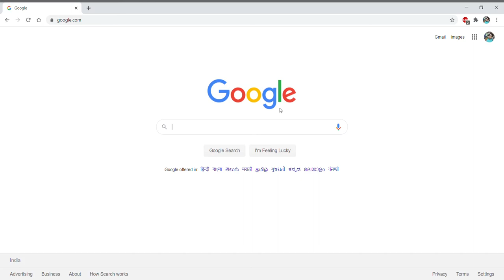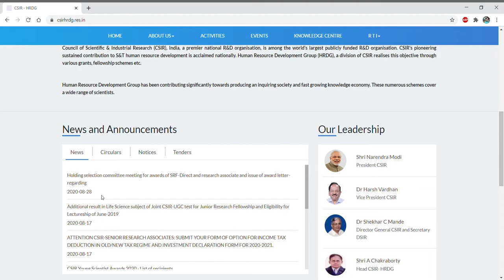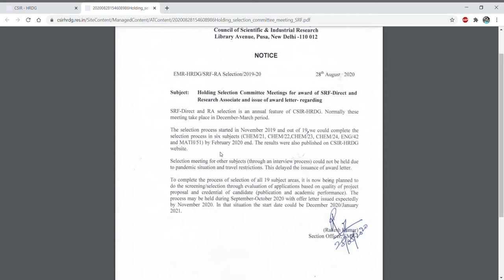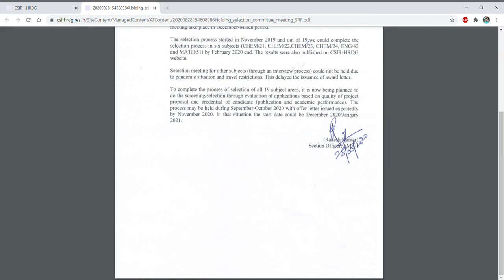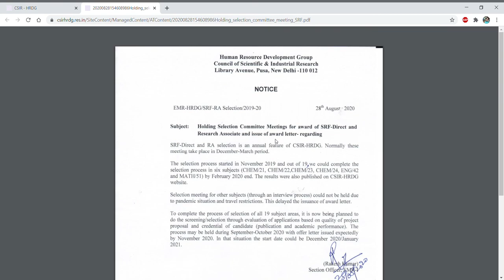SRF-DIRECT II RA II ISSUE OF AWARD LETTER II NOTIFICATION RELEASED BY CSIR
In this video tutorial, we have discussed about the important notification released by CSIR related to SRF direct and RA along with issue of award letter for these position in 19 subjects.